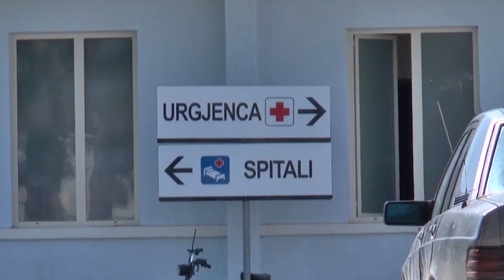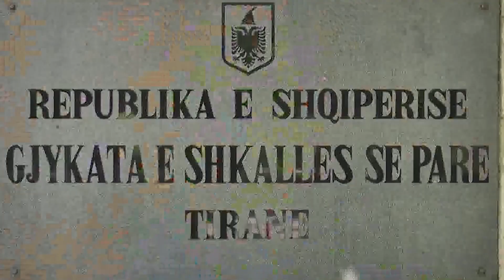ARRESTOHET ISH KREU I BASHKISË VORË, AGIM KAJMAKU